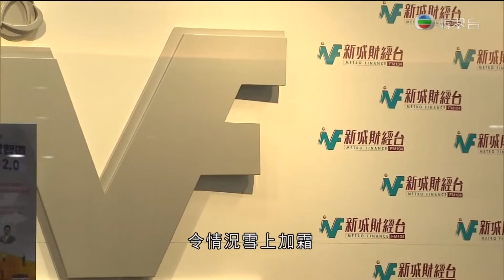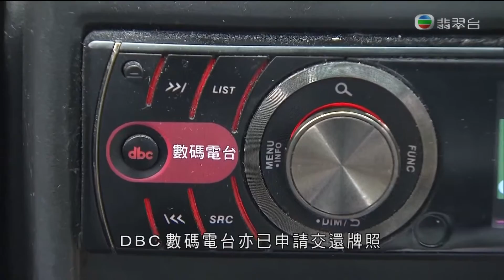[新聞](2016-09-12)新城電台向政府申請交還數碼聲音廣播牌照 (4)